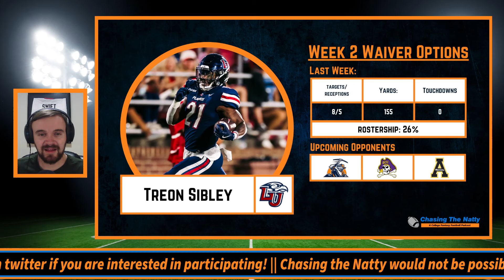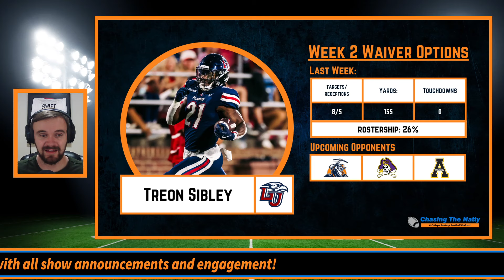College Fantasy Football - Week 2 Recap and Waiver Wire Pickups - Episode 189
With the 2nd week of CFF 2024 in the history books, it is time again to look at what we can take away from the weekend of games! How are we reacting to some bust performances week 2? Who are some potential trap players to avoid on the waiver wire this week? Lastly, who should you target on the waiver wire this week?

Join Jared Palmgren as we look to analyze the college football landscape and determine how to win your fantasy leagues this fall!